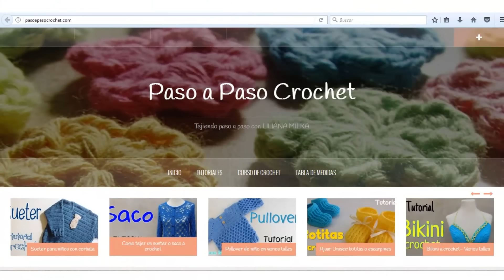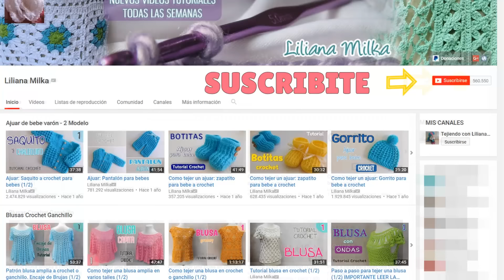Ajuar para bebe tejido a crochet- ganchillo: pantalón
Hoy publicamos la tercer prenda del ajuar: Pantalón a crochet, ganchillo para bebe de 3 a 6 meses de edad. Para ver las indicaciones de otros talles
Podés ver más tejidos tutoriales visitando mi Canal de Youtube.

 * * *  Liliana Milka - Tejidos Tutoriales Paso a Paso  * * *